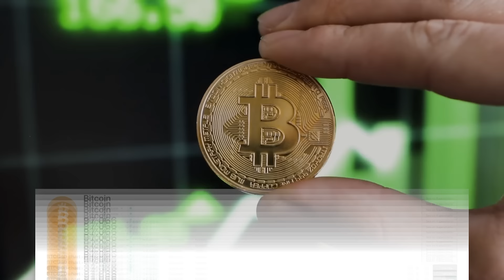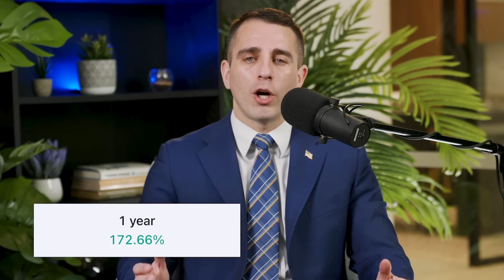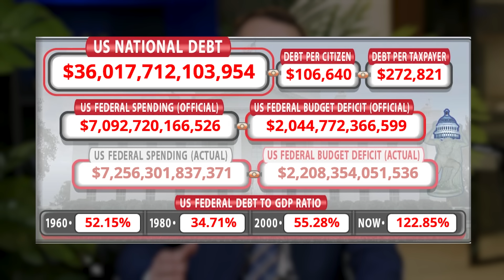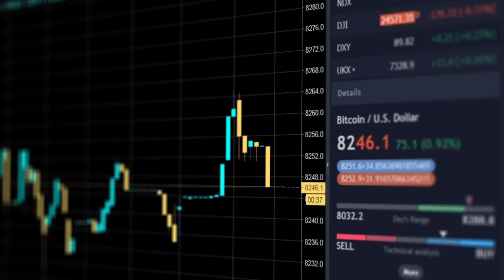Bitcoin Is About To Hit $100,000!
Bitcoin is about to cross $100,000 and Anthony Pompliano explains why it will change the world. Topics include historical trends, reflexivity, why higher price means less risk, why companies are buying, use case, and where bitcoin is headed.

Named a Time Best Invention of 2024, Bitkey’s three-key system replaces seed phrases for simplicity. Order at Amazon, Best Buy, or bitkey.world.